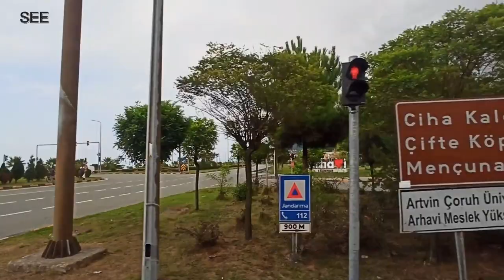BLACK SEA HIGHWAY/BUS TRAVEL/TURKEY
karadeniz otoyolunda yolculuk